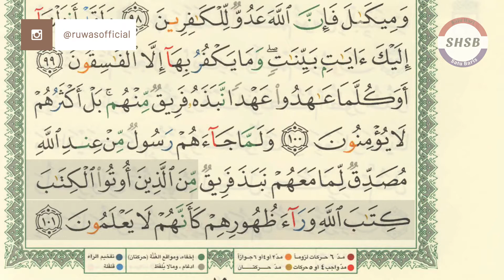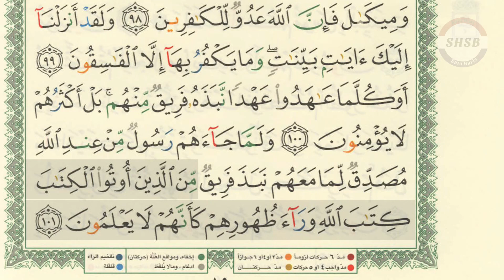SHSB - Juz 1 Halaman 15 Baris 15